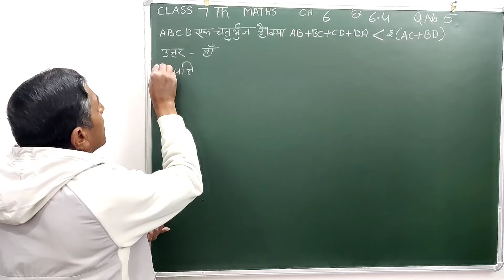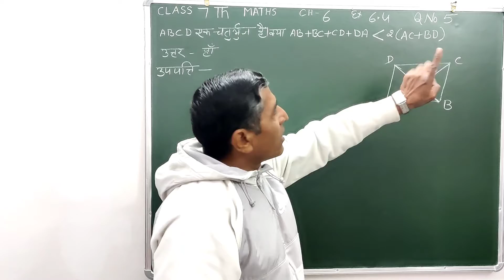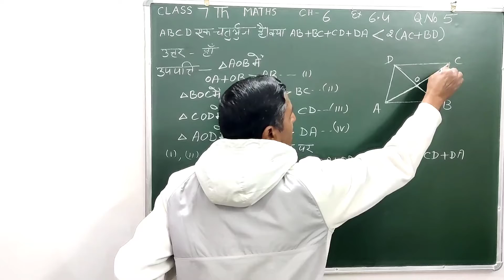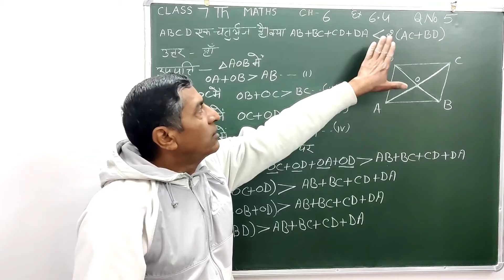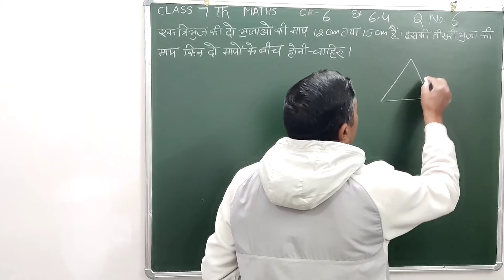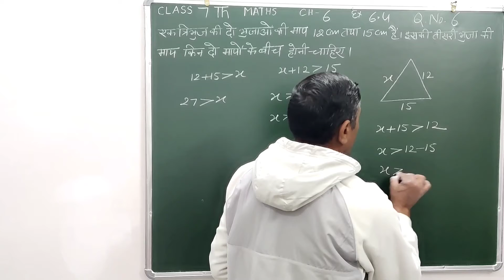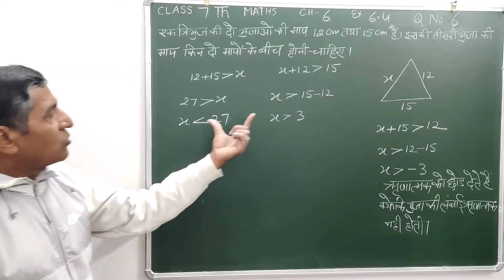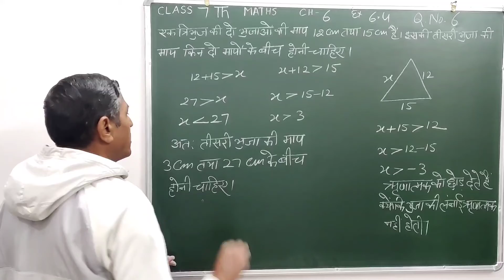Class 7 Maths | Chapter 6 | Ex - 6.4 NCERT | Q.No. 5 & 6 ( Part 3 )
Your queries-
class 7 Maths NCERT chapter 6 Ex- 6.4 Q.no. - 5 & 6  solutions
Ex- 6.4 solutions Class 7 Maths by Kuldeep Narwal